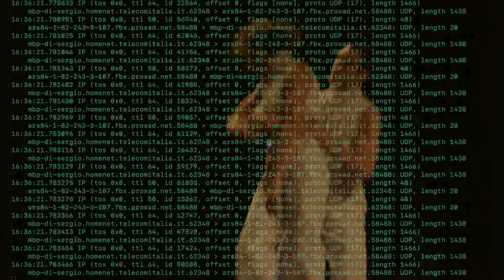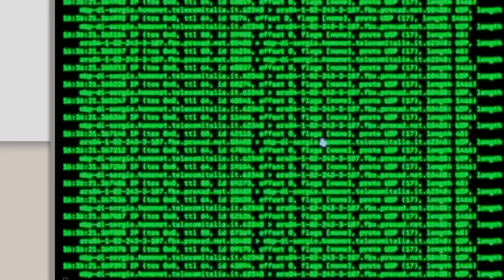Sine Tactu Promo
Ideazione, Coreografia, Regia, Luci: Patrizia Cavola - Ivan Truol
Con: Nicholas Baffoni, Marco Cappa Spina, Valeria Loprieno, Cristina Meloro,
Camilla Perugini,
Musiche Originali: Epsilon Indi
Costumi: Milena Corasaniti
Videocreazione : Sergio De Vito
Management/Distribuzione: Theatron 2.0
Produzione: Atacama
Con il contributo di: MIC Ministero della Cultura
Regione Lazio
Residenze: La Scatola Dell’Arte